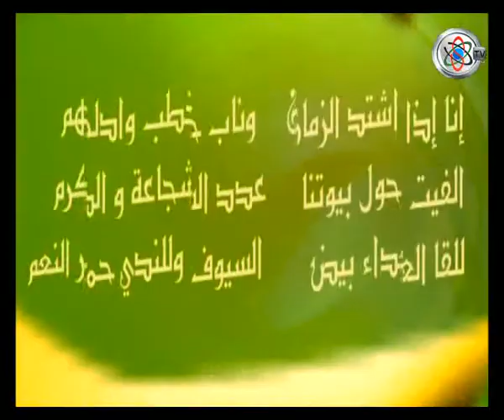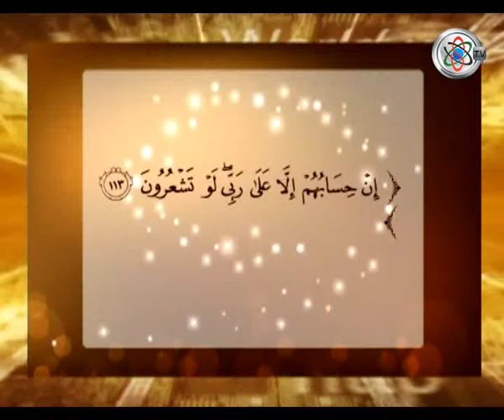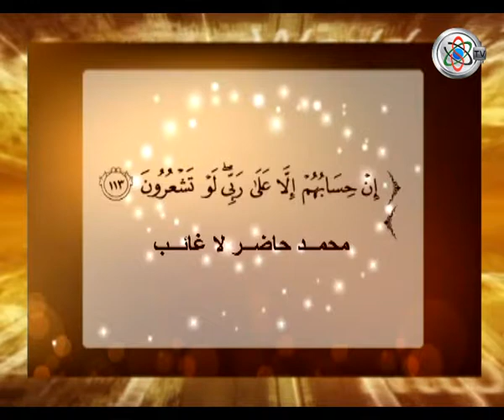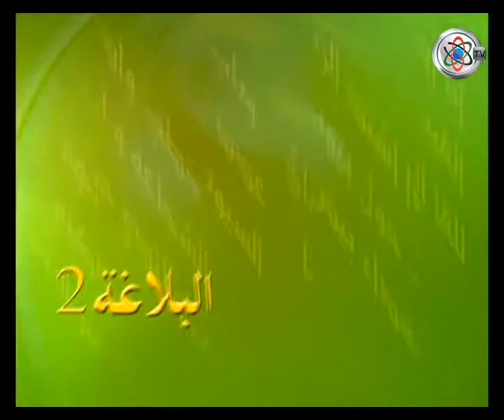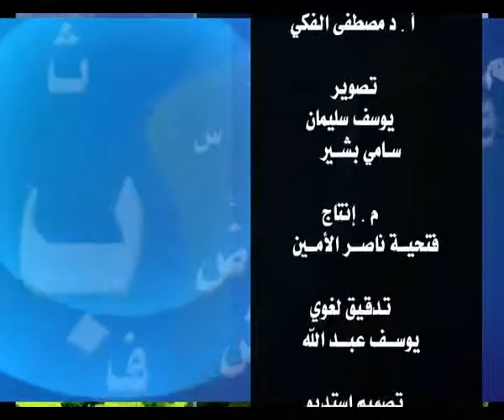قناة جامعة السودان المفتوحة - البلاغة 2 - 5/5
البلاغة 2 - 5/5 - بروفيسور مصطفى محمد الفكي